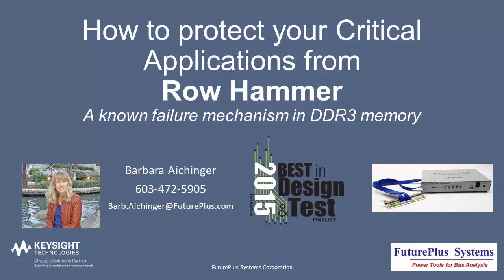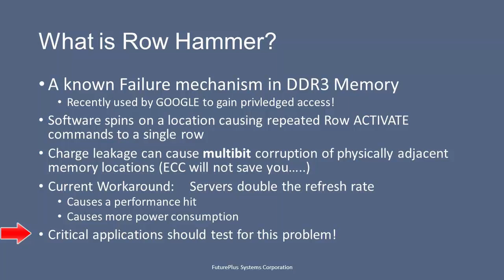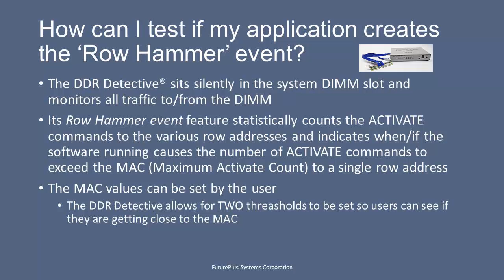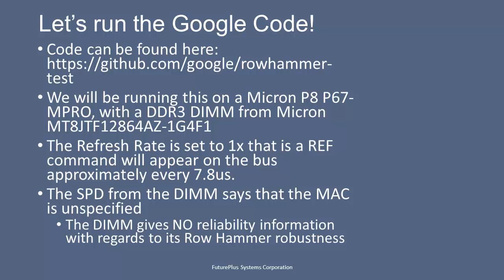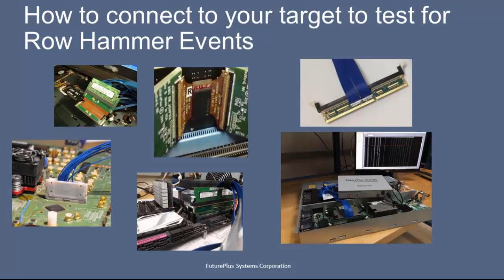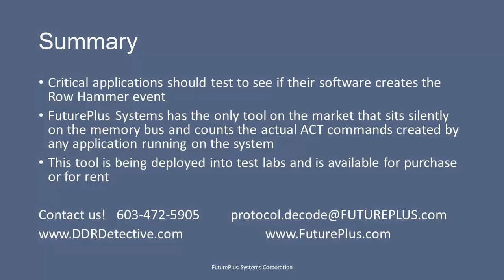DDR3 Row Hammer Event Detection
Watch the Google Row Hammer code run on a DDR3 based system.  See how it creates excessive ACT commands to the DIMM using the DDR Detective Row Hammer event detection feature.